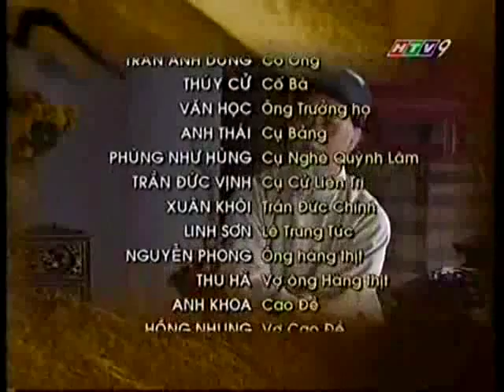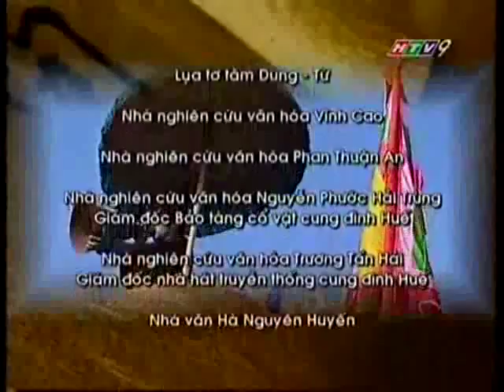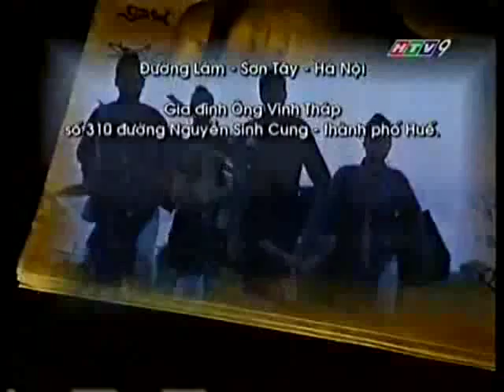Lều Chõng Nhạc Kết Thúc Phim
"Lều Chõng", phim phỏng theo tiểu thuyết của Ngô Tất Tố.
không hiểu sao mình rất thích những thể loại phim này. chuyện thi cử học hành thật lắm gian truân. tuy nhiên một cái có thể nhận thấy rõ là thời nào cũng vậy việc học hành và kiến thức luôn được quý trọng.
coi phim mới thấy hồi xưa việc lễ nghi trọng đạo thật đáng khâm phục. kính trên nhường dưới. kính lão đắc thọ.
mình đặc biệt thích đoạn nhạc này nhưng chưa bao giờ đc nghe đầy đủ khi đang xem phim. tới bây giờ hết phim mới đc nghe hết. thật là hay!